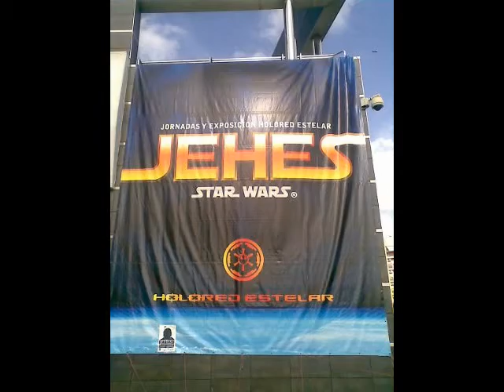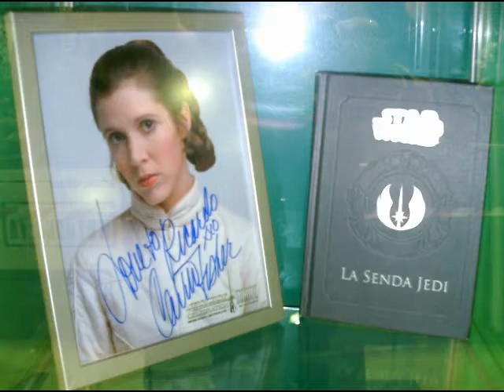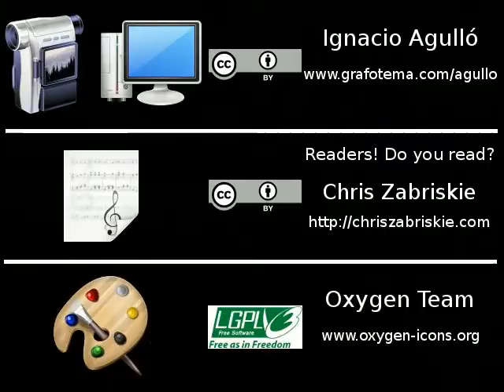JEHES X - Sevilla, 19-10-2013